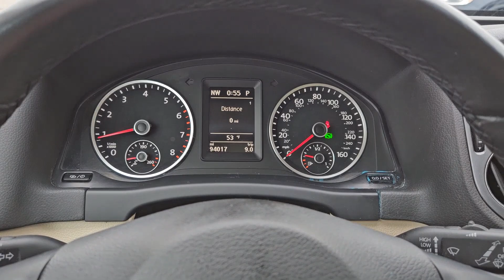2017 Volkswagen Tiguan Austin, Pflugerville, Round Rock, Georgetown, Cedar Park V240087B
Pure White Used 2017 Volkswagen Tiguan available in 6900 Burnet Road, Austin, Texas at Vanguard Volkswagen Austin. Servicing the Austin, Plugerville, Round Rock, Cedar Park, Georgetown, TX area.

Pure White 2017 Volkswagen Tiguan Wolfsburg 4MotionbrbrCARFAX One-Owner. This vehicle comes with the following features and options : AWD 3.45 Axle Ratio 4-Wheel Disc Brakes 8 Speakers ABS brakes Air Conditioning Alloy wheels AM/FM radio: SiriusXM Auto-dimming Rear-View mirror Brake assist Bumpers: body-color CD player Compass Driver door bin Driver vanity mirror Dual front impact airbags Dual front side impact airbags Electronic Stability Control Emergency communication system: VW Car-Net Exterior Parking Camera Rear Four wheel independent suspension Front anti-roll bar Front Bucket Seats Front Center Armrest w/Storage Front reading lights Fully automatic headlights Heated door mirrors Heated Front Bucket Seats Heated front seats Illuminated entry Leather Shift Knob Leather steering wheel Low tire pressure warning Occupant sensing airbag Outside temperature display Overhead airbag Overhead console Panic alarm Passenger door bin Passenger vanity mirror Power door mirrors Power driver seat Power moonroof Power passenger seat Power steering Power windows Radio data system Radio: AM/FM/HD/CD w/USB & Aux-In Rain sensing wipers Rear anti-roll bar Rear reading lights Rear seat center armrest Rear window defroster Rear window wiper Remote keyless entry Roof rack: rails only Security system Speed control Speed-sensing steering Split folding rear seat Spoiler Steering wheel mounted audio controls Tachometer Telescoping steering wheel Tilt steering wheel Traction control Trip computer Turn signal indicator mirrors Variably intermittent wipers V-Tex Leatherette Seating Surfaces and Wheels: 17 Novara Alloy. *Regular Maintenance Reported* AWD.brbrbrContingent upon dealer acceptance of terms. Terms may vary. Certification and additional reconditioning fees may apply.